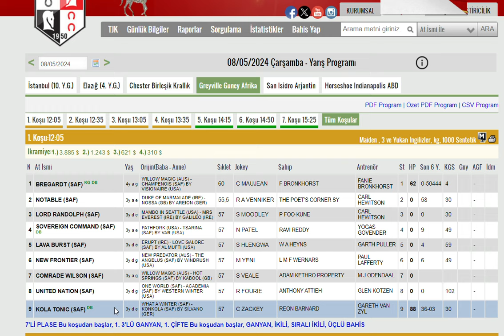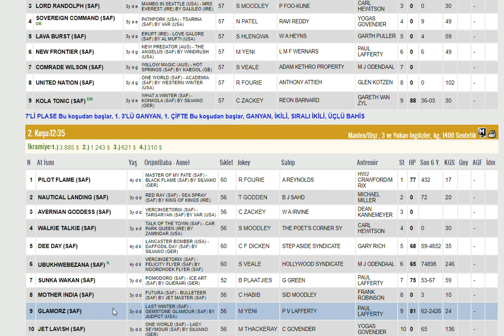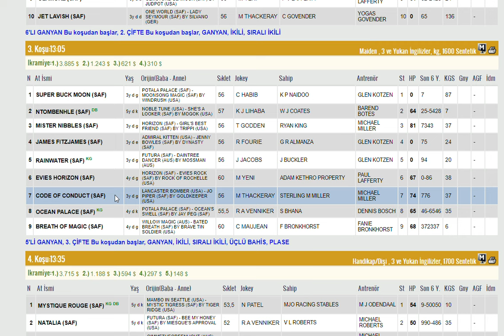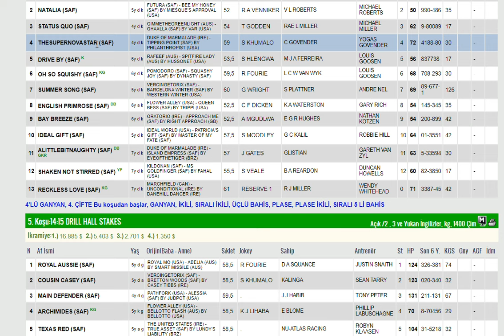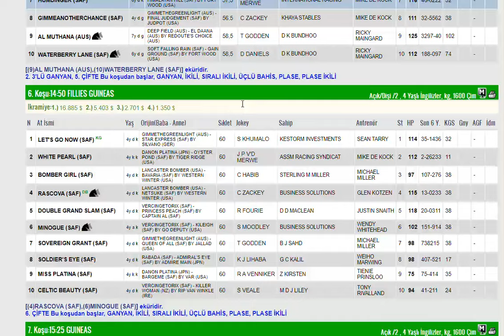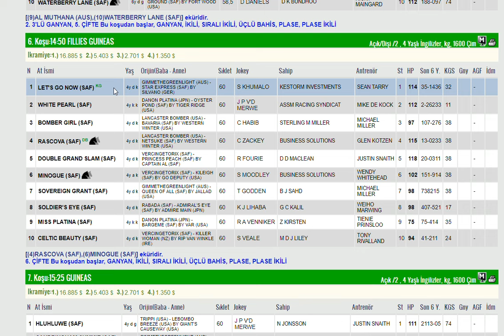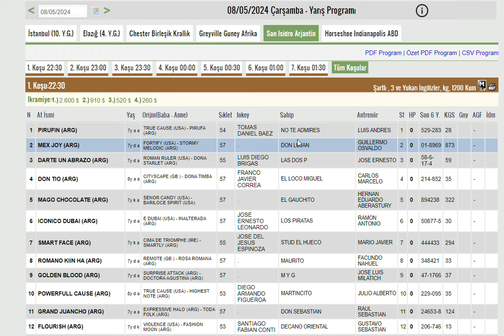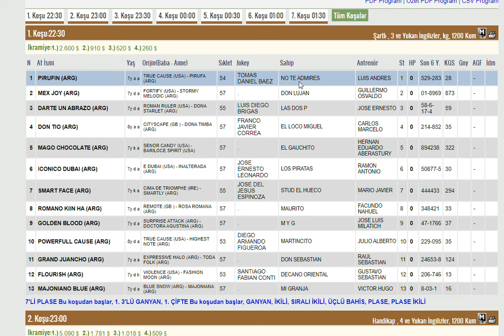8 MAYIS 2024 GREYVILLE GUNEY AFRIKA ALTILI GANYAN-TJK YURT DIŞI AT YARIŞLARI (TAHMINLERI)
#8 MAYIS 2024 GREYVILLE GUNEY AFRIKA 6'LI GANYAN TAHMİNİ
#8 MAYIS 2024 GREYVILLE 6'LI GANYAN TAHMİNİ
#8 MAYIS 2024 GREYVILLE 6'LI GANYAN TAHMİNİ Yabancı, at, yarışı, tahminleri,
#8 MAYIS 2024 GREYVILLE GUNEY AFRIKA at yarışı tahminleri,
#8 MAYIS 2024 GREYVILLE PERŞEMBE VAAL altılı ganyan tahminleri, tjk
#8 MAYIS 2024 GREYVILLE at yarışı yorumları,
#8 MAYIS 2024 guney afrika altılı ganyan yorumları, tjk yabancı at yarışı tahminleri, tjk VAAL altılı yorumları,
#8 MAYIS 2024 GREYVILLE altılı tahminleri, amerika at yarışı tahminleri, VAAL AT YARIŞI TAHMİNLERİ, VAAL altılı tahminleri, amerika,
#8.5.2024 yabancı akşam at yarışı tahminleri,
#8 MAYIS 2024 GREYVILLE altılı ganyan yorumları,